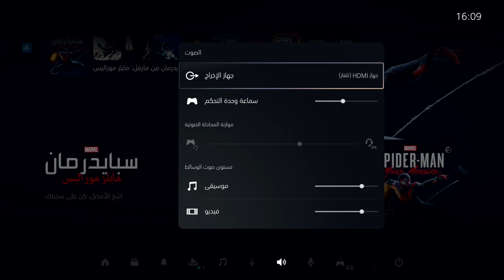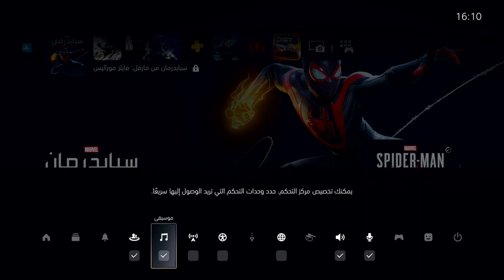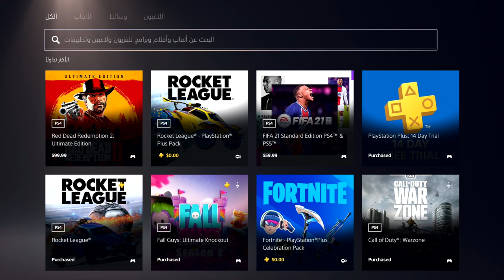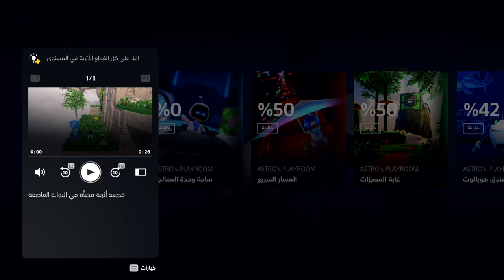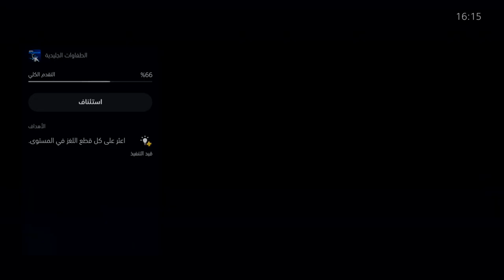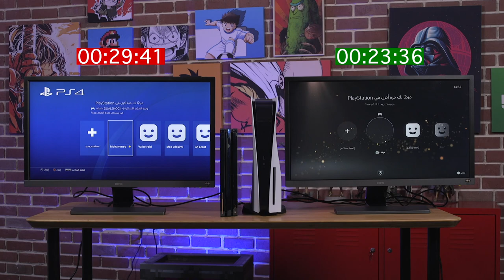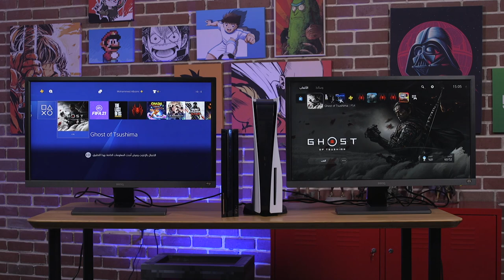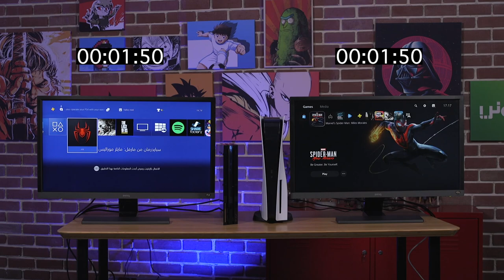استعراض واجهة البلايستيشن 5 العربية واختبار السرعة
في هذا الفيديو راح نوريكم قائمة البلايستيشن 5 العربية واختبار السرعة ضد البلايستيشن ٤
حمل تطبيقنا عالهواتف الذكية!